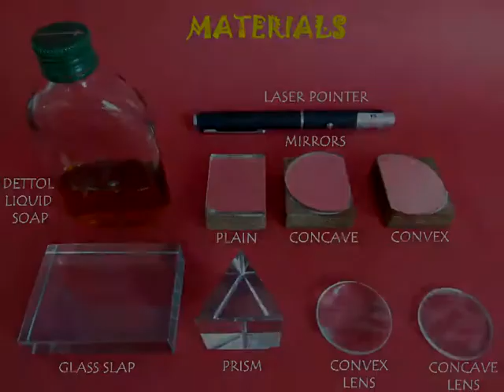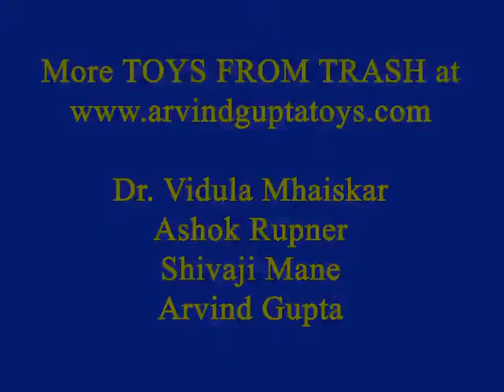LIGHT EXPERIMENTS - HINDI - See visually what lenses & mirrors do with rays!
Do a series of light experiments using a fish tank, laser torch and various mirrors and lenses. In these experiments you can actually see the path of light -- the way rays reflect, converge or diverge. It will give you feel for what "lenses" and "mirrors" do when light rays pass through them.
This work was supported by IUCAA and Tata Trust. This film was made by Ashok Rupner TATA Trust: Education is one of the key focus areas for Tata Trusts, aiming towards enabling access of quality education to the underprivileged population in India. To facilitate quality in teaching and learning of Science education through workshops, capacity building and resource creation, Tata Trusts have been supporting Muktangan Vigyan Shodhika (MVS), IUCAA's Children’s Science Centre, since inception. To know more about other initiatives of Tata Trusts, please